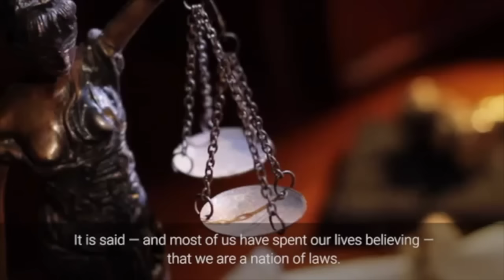Hillary Clinton Is Corrupt | Rand Paul on the Email Scandal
Senator Rand Paul talks about how Hillary Clinton should not be treated above the law. James Comey the Director of the FBI admitted Clinton did punishable offenses but the FBI will still recommend that she should not be charged with the crimes she committed for the email scandal during Clinton's time as the Secretary of State.

Paul has been considered a supporter of the Tea Party movement, and a vocal critic of the Federal Reserve System. He has opposed NSA mass surveillance of Americans and supports reduced government spending and taxation. He describes himself as "100% pro-life" and has cosponsored legislation for equal protection of the right to life from conception. Paul officially announced his candidacy for the 2016 U.S. presidential election on April 7, 2015.